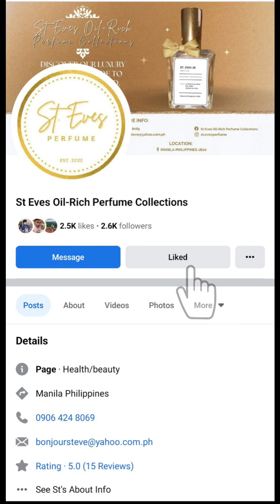THANK YOU! ST EVES RICH OIL PERFUMES COLLECTION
on my personal Facebook Account